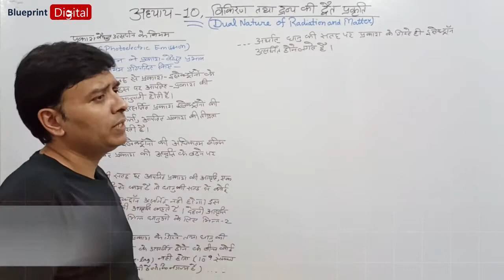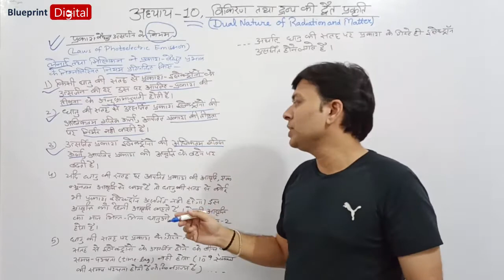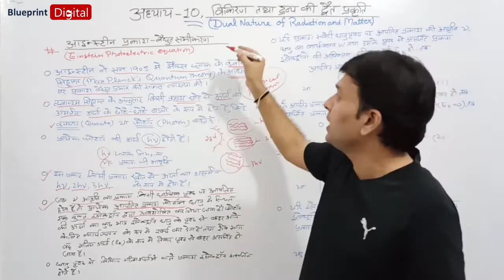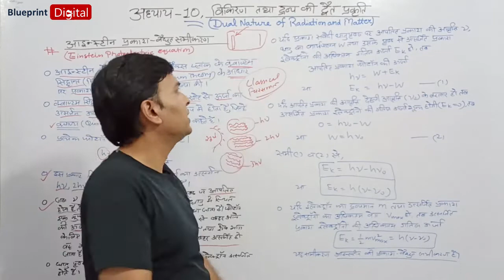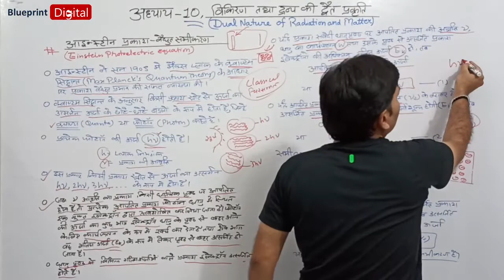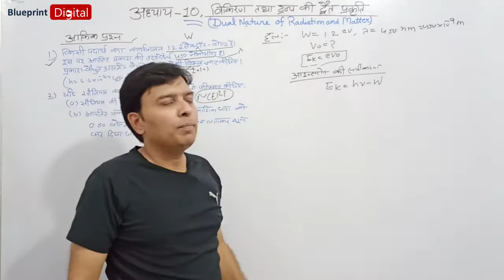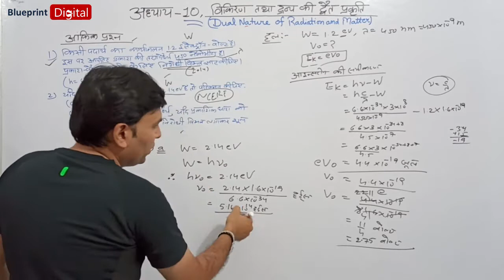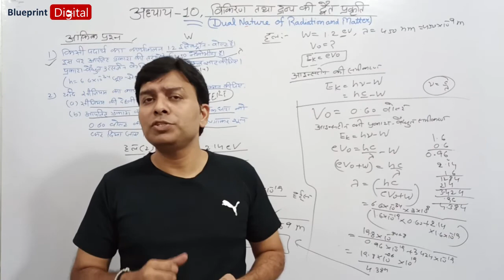Dual Nature of Radiation and Matter- Part 5 -Laws of Photoelectric Emission |Hindi Medium Physics 12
NCERT Physics Class 12 Chapter 10 - Dual Nature of Radiation and Matter in Hindi Medium
Physics lecture for UP Board Students
Bahutik Vigyan Bhag 2 Class 12 @BlueprintDigitalnr